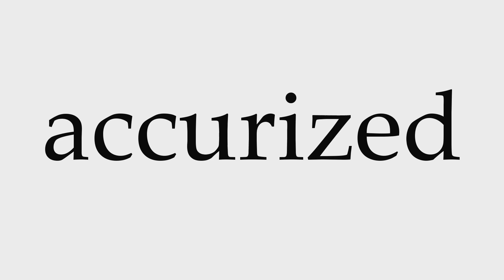How to Pronounce accurized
This video shows you how to pronounce accurized